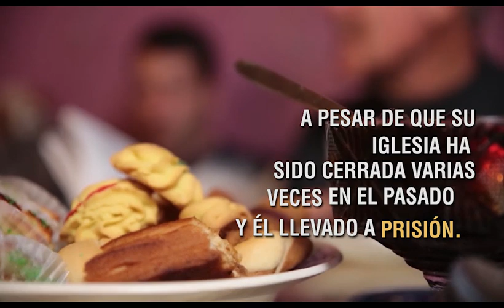Fue el primer musulmán de su país en convertirse al cristianismo...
...Ahora sueña con ver a toda su nación rendida a los pies de Cristo.